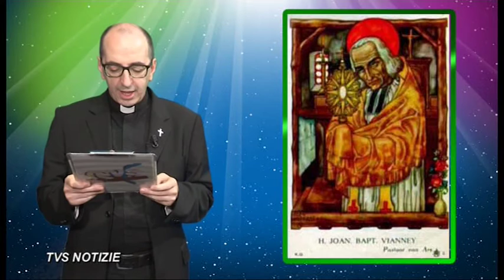Santi e Beati - 4 Agosto - San Giovanni Maria Vianney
4 Agosto - San Giovanni Maria Vianney